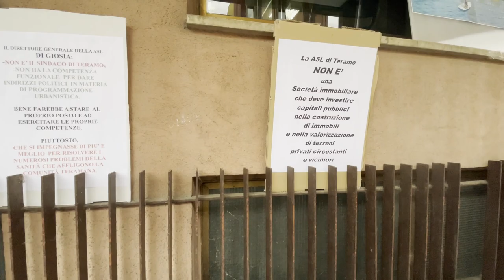Nuovo ospedale Teramo, "Consiglio comunale straordinario". La protesta tra cartelli e "indiani"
In occasione dell'incontro presso la Camera di Commercio per illustrare il nuovo progetto dell'ospedale di Teramo, comitato pro Mazzini, Uil Fpl Teramo, Rifondazione Comunista e semplici cittadini si sono ritrovati per protestare, in maniera silenziosa, contro la delocalizzazione dell'ospedale Mazzini